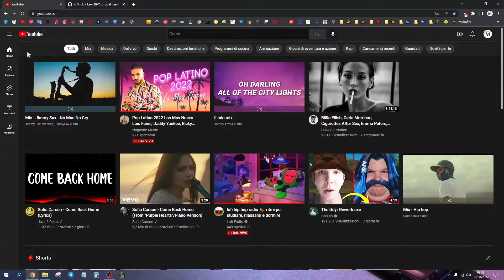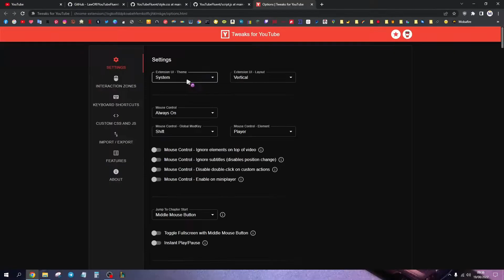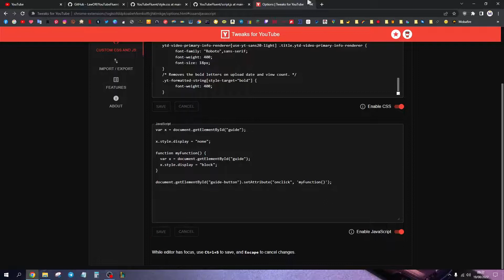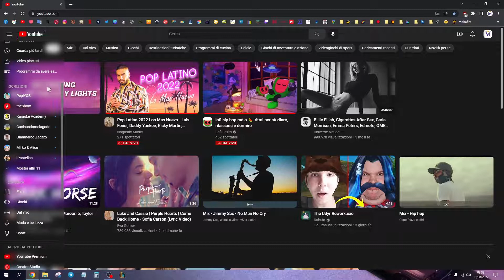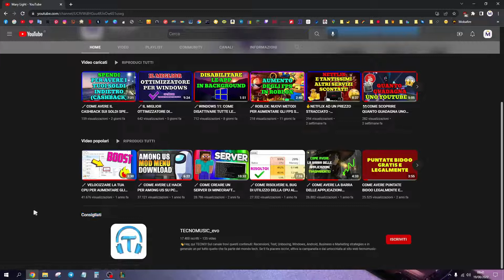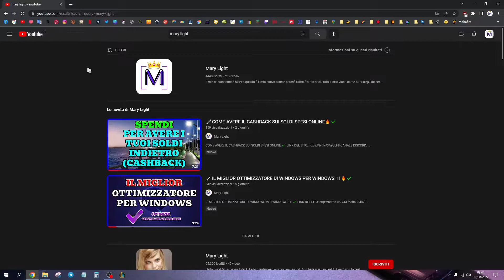🔧COME AVERE L'INTERFACCIA DI YOUTUBE TRASPARENTE🔥✔️